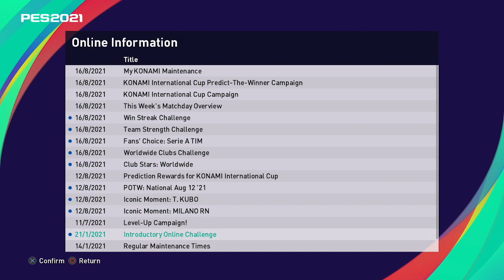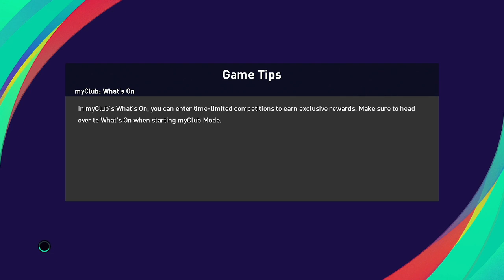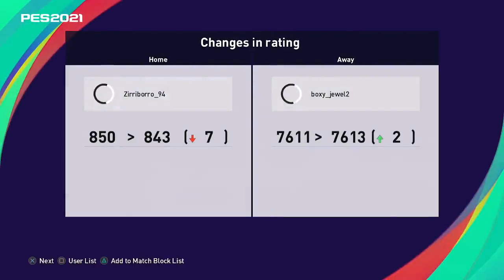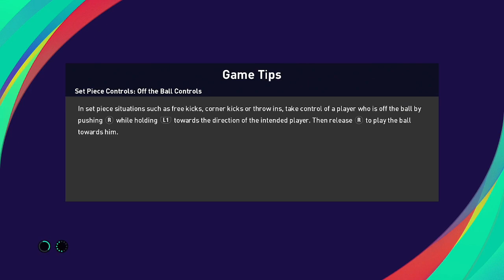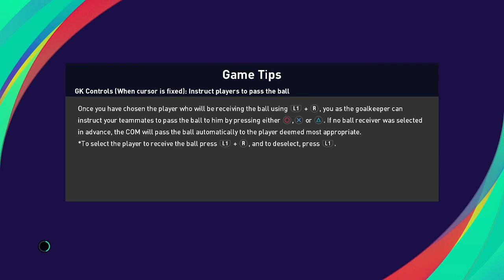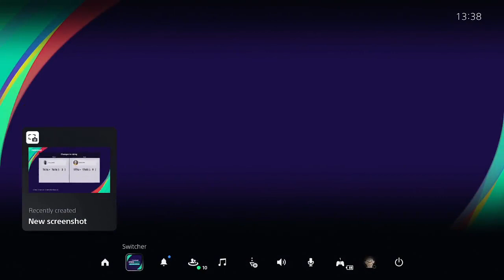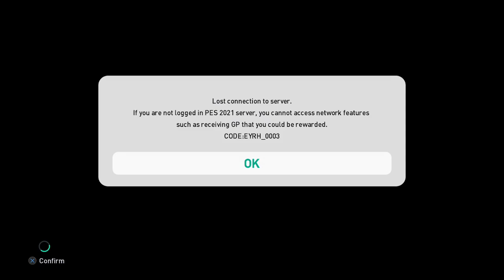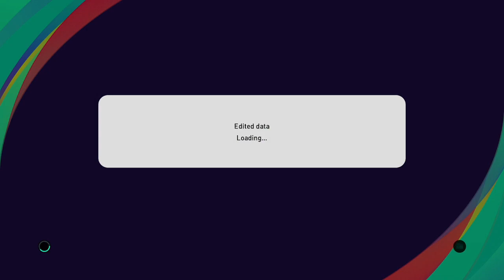7609 to 7627